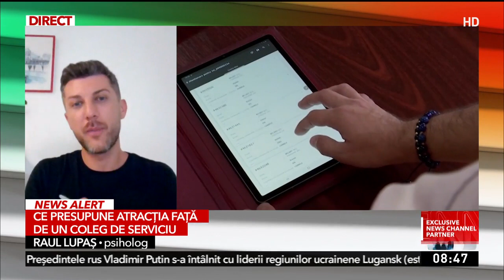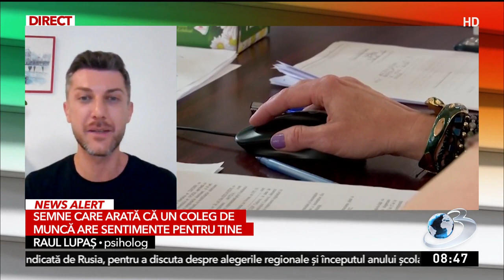Relaţiile de iubire între colegii de muncă | Psiholog: Trebuie să conştientizăm sentimentele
Petrecem în medie peste 1.600 de ore pe an la birou. Tot acest timp petrecut la muncă alături de colegi sau sarcinile realizate în echipă apropie oamenii şi mulţi ajung să filtreze sau să lege relaţii serioase cu colegii de muncă. Despre ce riscuri implică o relaţie sentimentală la locul de muncă a vorbit astăzi la Antena 3 CNN Raul Lupaş, psiholog.